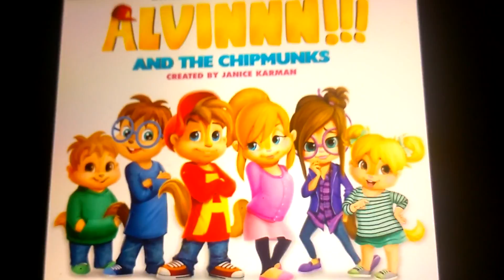I Now Hate Alvinn and the Chipmunks (Old Video from 2017)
This video was uploaded on January 16th 2017